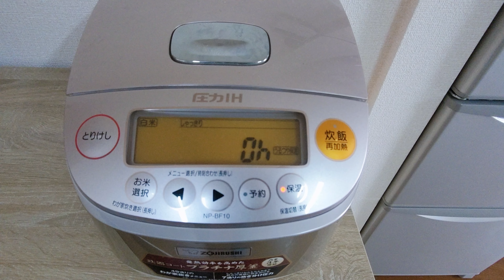【Bento】Chicken Tempura｜Japanese Lunch Box Toritemp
【Homemade bento boxes / Tokyo , Japan】
★Toritemp
　Chicken Tempura

I am not good at English, so I apologize if there are any errors in my expression.